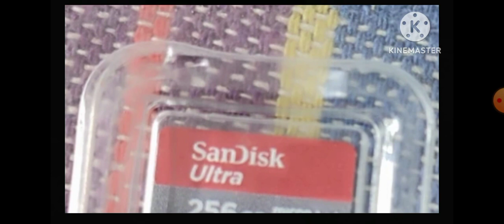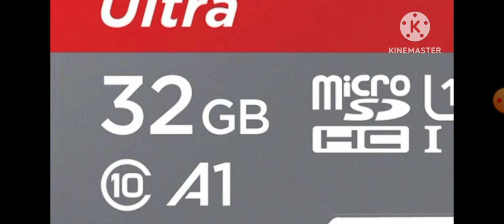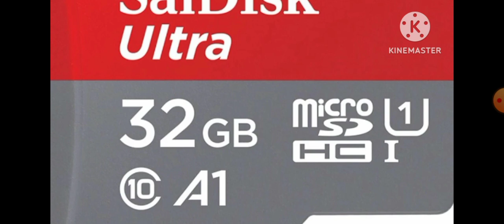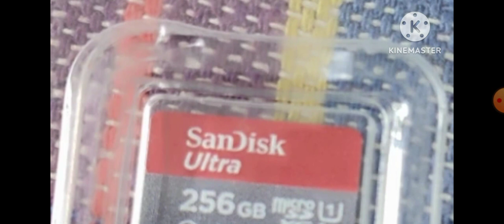MEMORY CARD GIVEWAY 2023/ CHIP GIVEWAY 2023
MEMORIE CARD GIVEWAY 2023

CHIP GIVEWAY

32 GB MEMORIE CARD GIVEWAY

32 GB CHIP GIVEWAY